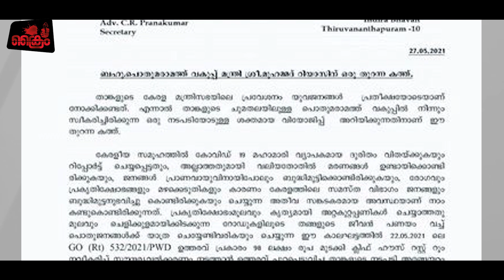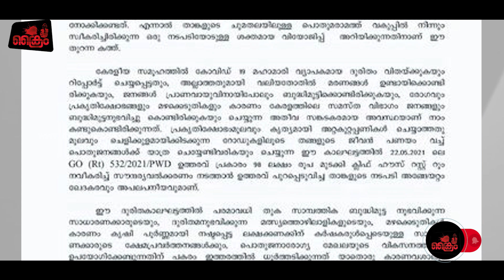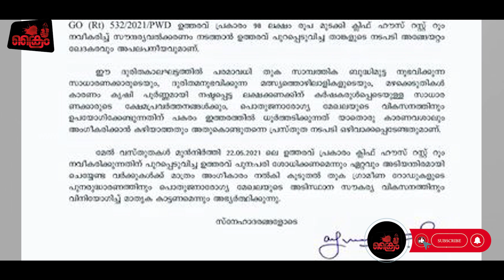പിണറായി രാശാവിന്റെ വീട് മോടിപിടിപ്പിക്കാന്‍ 1 കോടി രൂപ